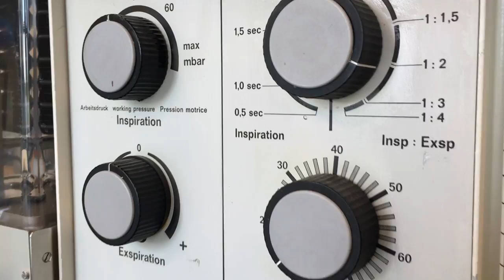What Will Come (Official Video) - Blaze Bayley, Thomas Zwijsen, Anne Bakker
What Will Come is on the new Infinite Entanglement album, available

Vocals: Blaze Bayley
Guitar: Thomas Zwijsen
Violin: Anne Bakker

Composed by Blaze Bayley, Thomas Zwijsen & Anne Bakker.